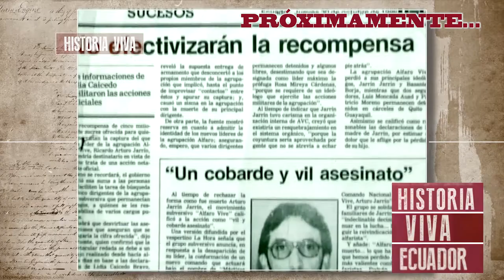Elsie Monge, la CEDHU y el caso de ArturoJarrín